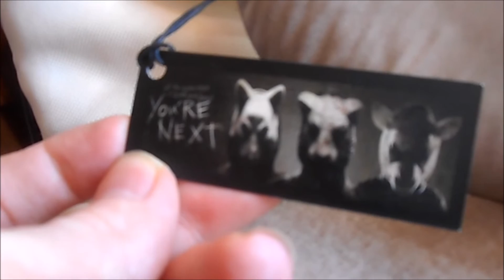You're Next (2013) Movie Masks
A short vid showing my You're Next masks made by the talented Darren Laken from the UK. Also known as Ruste Dowg Productions.